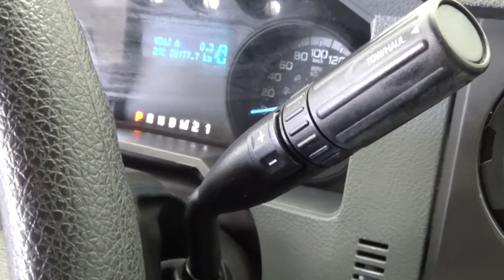Ford / F-350 / 2016 - 5884